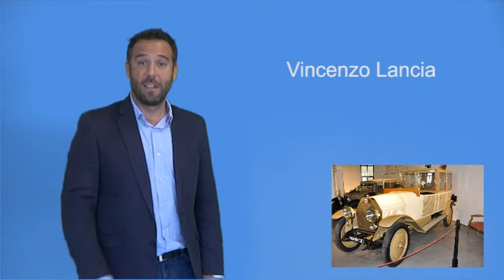Lancia - Italia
Museo Automovilístico Málaga